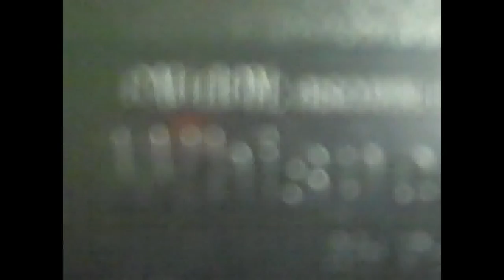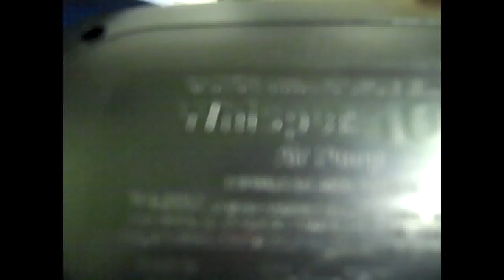Pondscape.us - Whisper Air PUMP For Winter Ponds @ Ocean Design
We use a Whisper Air Pump (kept in doors with standard air tubes running outside, otherwise the pump would freeze up and then burn out) to keep the pond from freezing too badly.

Moving water will not freeze and any ice sheets will remain very thin with warm air from inside of the house bubbling up and hitting it.

Only northern species of fish (blue gill, gold fish, cray fish and the list goes on -- please search Google, YouTube, Wikipedia and many other sources for tons of instant information) can survive extreme cold like this, which is why only out Gold Fish have remained outside. All of our tropical fish -- such as sword tails, guppies, platties, red tail sharks, albino cory cats, silver dollar fish (and the list goes on) get to come inside the house for the winter where they can be kept warm.

Please let me know if this hyperlink happens to expire but the pump we are using it one of these

TheTetra Whisper Aquarium Tank Air Pump
for aquariums up to 60-gallons (80734004) and Tetra Whisper Aquarium Tank Air Pump for aquariums up to 100-gallons (80734005) are both ironically suitable for our 5,000+ gallon pond, containing 400+ gold fish.

The reason this works is because it is outside and the temperatures moving above and below freezing, factoring in with the wind and other things adds its own oxygen into the pond anyways. Although with 400+ fish those suckers would be belly up if not for the extra air supply, let me assure you.

So we do have two air sources: the outdoor ecosystem and human influenced.

We got this at Ocean Design Aquarium.

Ocean Design Aquarium is in Chicago, IL USA.